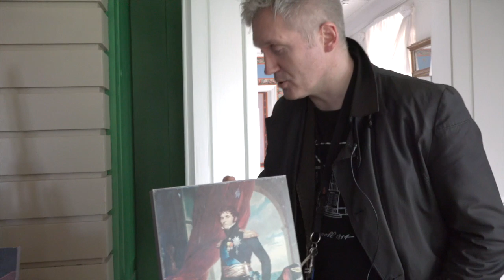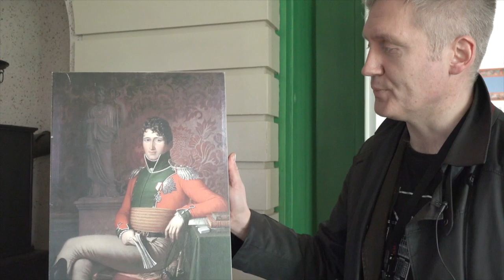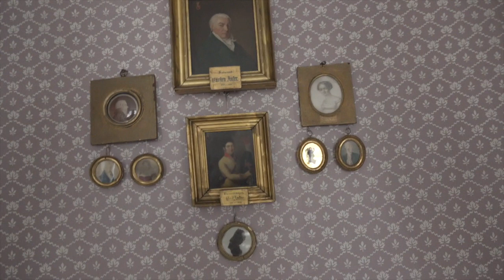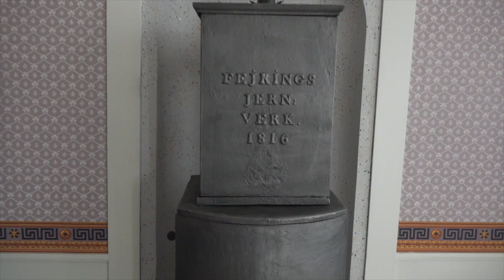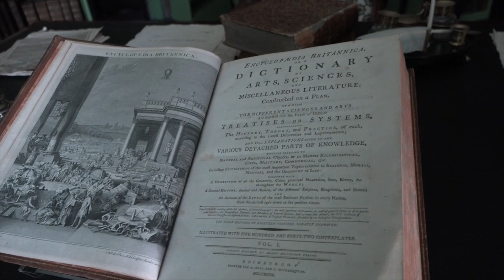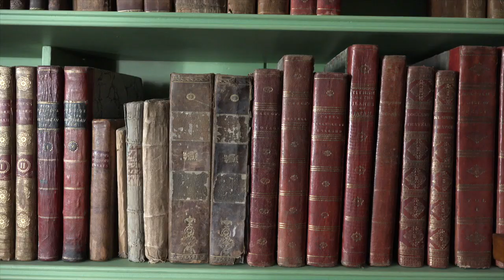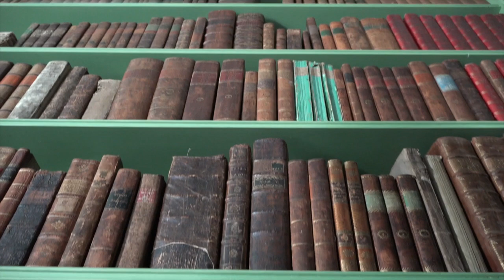Bli med på omvisning i Eidsvollsbygningen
Historiker og direktør ved Eidsvoll 1814 tar deg med på en full omvisning i Eidsvollsbygningen, og setter hendelsene i 1814 i en politisk-historisk kontekst undervegs. Velkommen på museum!